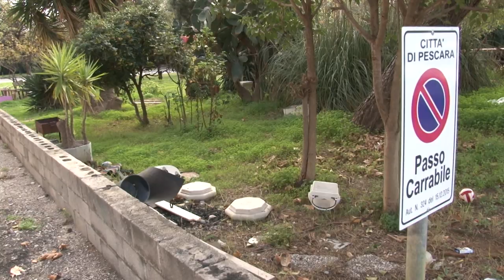Pescara. Paura in via Rio Sparto dopo l'ennesimo incendio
Una vera e propria discarica vicino il fiume Vomano, nel teramano. Nonostante la situazione fosse stata denunciata due mesi fa, nessuno è ancora intervenuto. Tra i rifiuti anche lastre di eternit